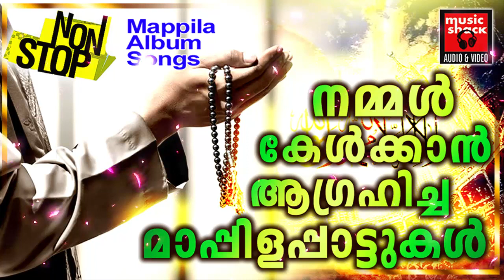നമ്മൾ കേൾക്കാൻ ആഗ്രഹിച്ച മാപ്പിളപ്പാട്ടുകൾ ... | Malayalam Mappila Songs | Mappila Songs Old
നമ്മൾ കേൾക്കാൻ ആഗ്രഹിച്ച മാപ്പിളപ്പാട്ടുകൾ ...

|| ANTI-PIRACY WARNING ||

*COPYRIGHT PROTECTED*